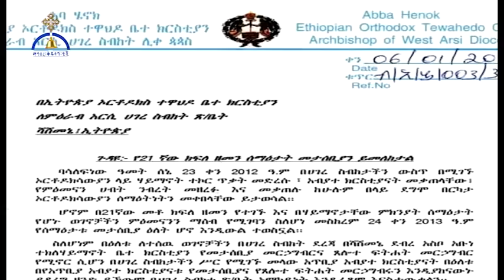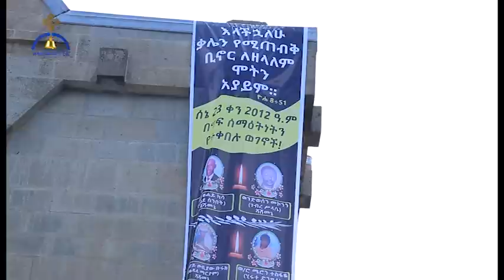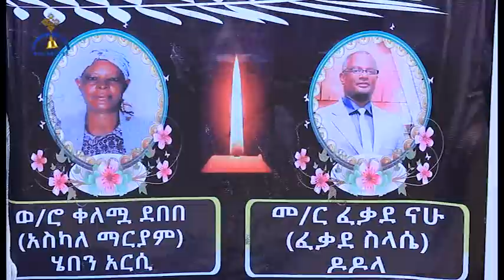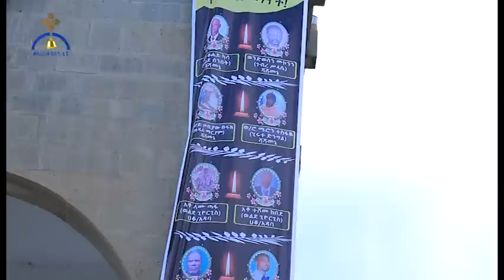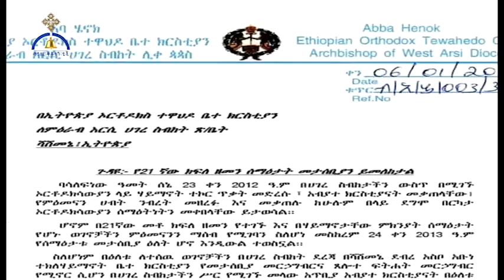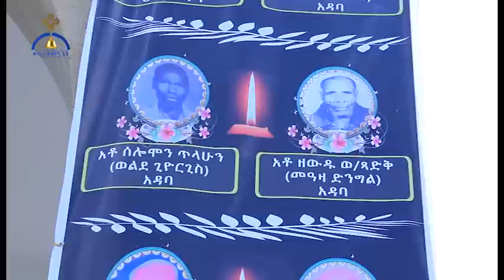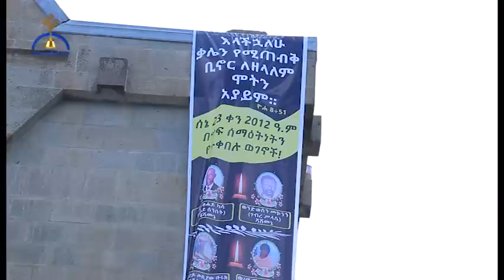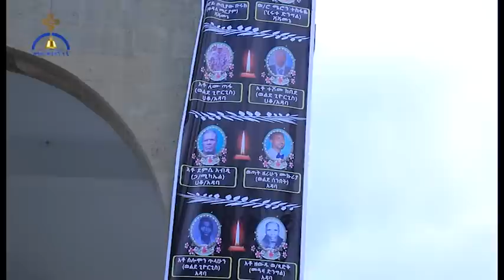MK TV የሰማዕታት መታሰቢያ ቀን በሻሸመኔ…አቤቱ የሆነብንን አስብ